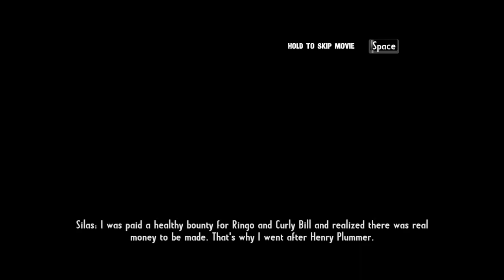Call of Juarez: Gunslinger - Mission 5 - The Magnificent One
Evo ga nakon duge stanke bio bi red da izbacim ostatak ove predobre igre... Bila je mala stanka sada nastavljamo s izbacivanjem igre...

Ovaj put s radi o Divljem Zapadu i kaubojima te jednim od najpoznatijih odmetnika i Bounty huntera Silasa Gravesa... Znaci igramo kao lik Silasa Gravesa u njegovom putu ka osveti...Podjeljenog u 8 epizoda...

Episode 3: The Innocents
Misija 1 - The Magnificent One